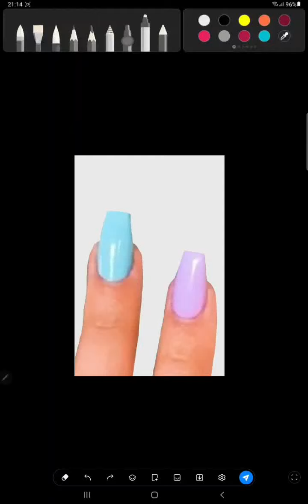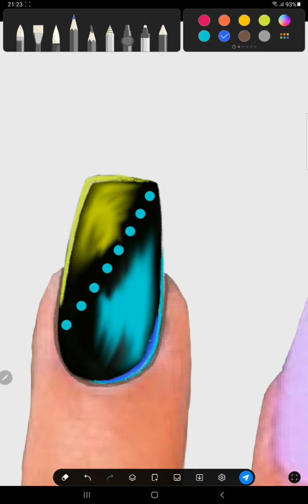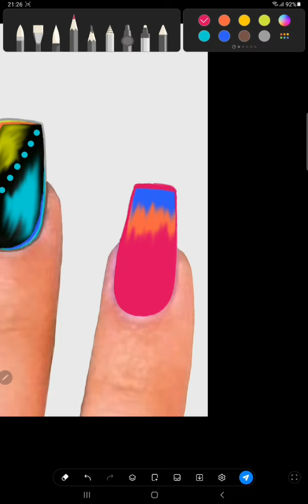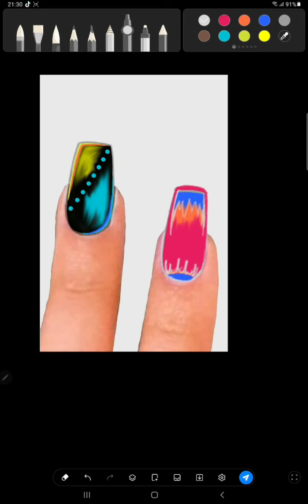Nail drawing - Nail art #1